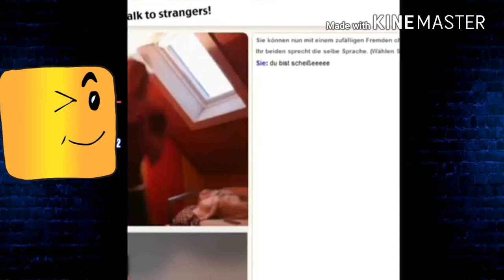Schon wieder auf Omegle von [Mr Emrah] Realtalk